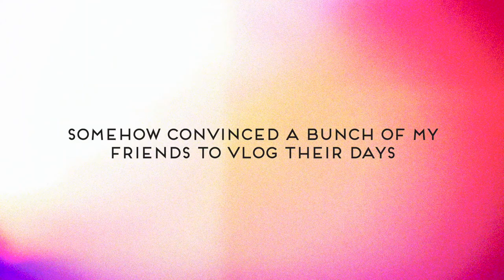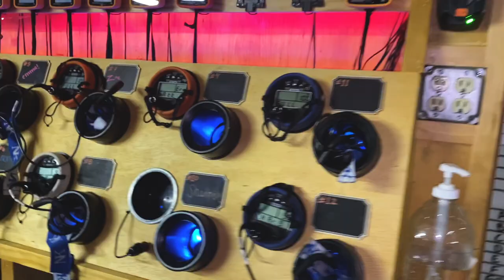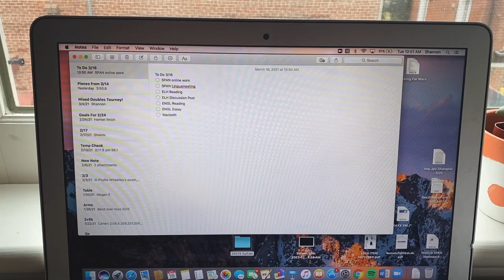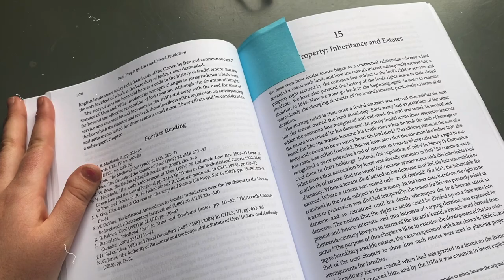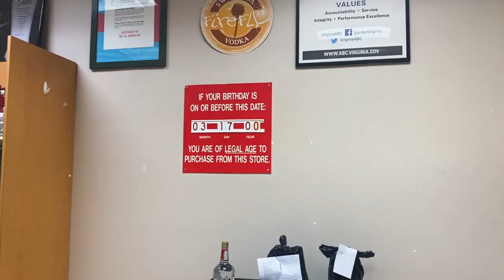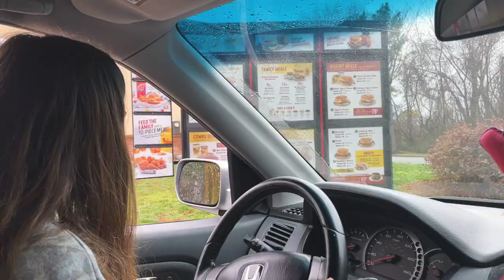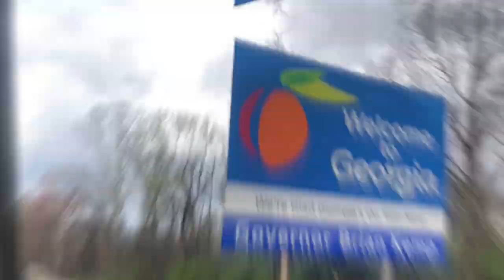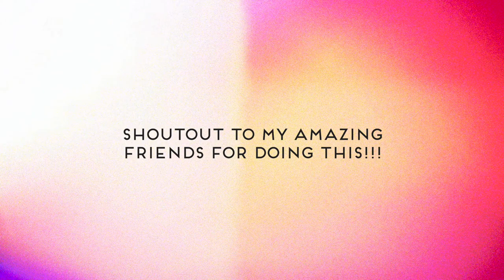VLOG TAKEOVER: MY FRIENDS FILM A DAY IN THEIR LIFE *UVA*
guys this video has been such a LONG time coming!!! shoutout to some of my AMAZING friends for doing this, I love the way this turned out!! these are some of my amazing friends who live in the house with me this year and i'm so lucky to know and be supported by them! definitely gas them up in the comments and like for a part 2 🤭

0:00 intro
0:13 megan earnesty
5:30 shannon pickrell
17:11 emma sisk
19:30 laken ayers
27:12 clara bosworth
30:15 mary hogewood
32:36 chloe taylor

FAQ's ⚡
↳ I'm a third year at the university of virginia, studying commerce in the mcintire school!